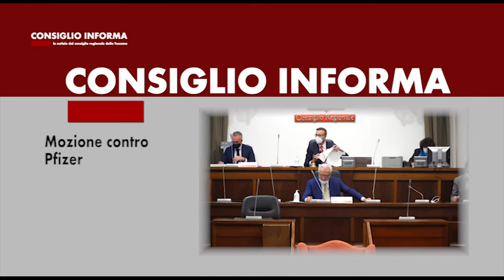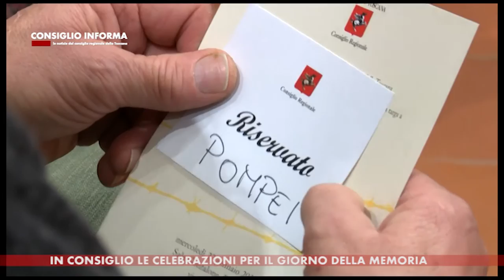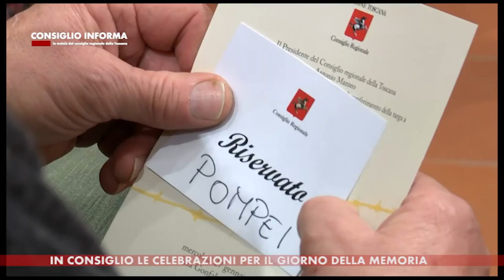SIENA TV - CONSIGLIO INFORMA 20210129